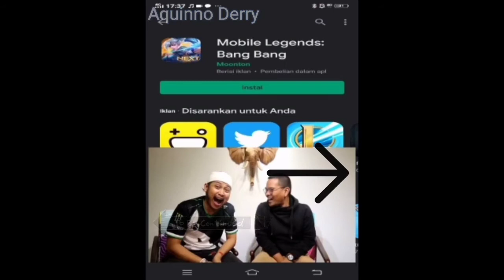Story wa Download ML kitaa..... Tapi boong hiyahiyahiya